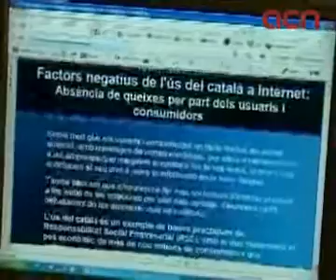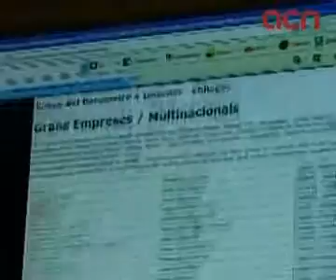Els webmàsters proposen que el Govern obligui les empreses a tenir el web en català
Barcelona (ACN).- Els Webmàsters Independents en Català, de Cultura i d'Àmbits Cívics proposen que el Govern obligui les empreses que operen a Catalunya a tenir una versió en català els seus webs. 'Destaquem i denunciem que la Llei de política lingüística no diu absolutament res d'Internet', ha afirmat a l'ACN un dels coordinadors de WICCAC, Joan Soler, qui considera que si bé la situació de la llengua a Internet és 'bona', punxa en el sector empresarial. Per això, l'associació vol que l'Administració engegui una mesura similar a la de la retolació en català als comerços però, en aquest cas, aplicada als aparadors virtuals. WICCAC elabora mensualment un baròmetre de l'ús del català que les empreses fan a Internet.